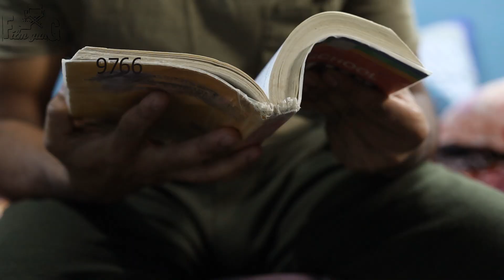nenu meena nalgonda nandu new telugu short film by filmgang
nenu meena nalgonda nandu e shortfilm kevalam fun kosam mathrame
evarini vuddesinchindi kadu please do support film gang